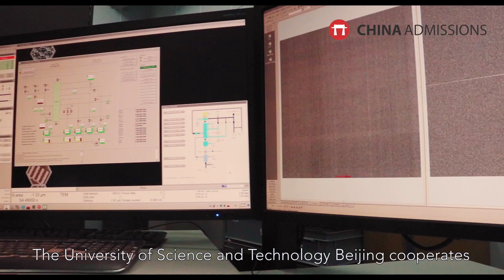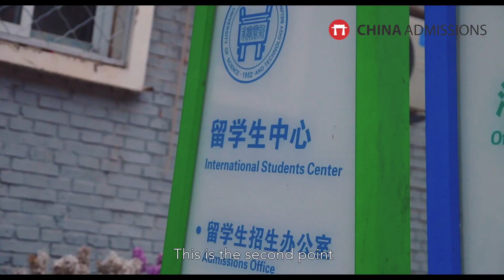University of Science & Technology Beijing - China Admissions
Interested in programs like this?

The University of Science and Technology Beijing (USTB) was founded in 1952 following the amalgamation of the best departments in related fields of five eminent universities as a result of a nationwide reorganization of the higher education system. USTB is renowned for its study of metallurgy and materials science.